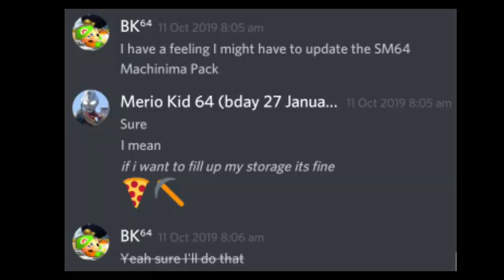The Mobile SM64 Machinima Pack 2.0 Release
Had to export it at 480p because Kinemaster was being a little B*tch...

Ik you guys came for the download so here ya go